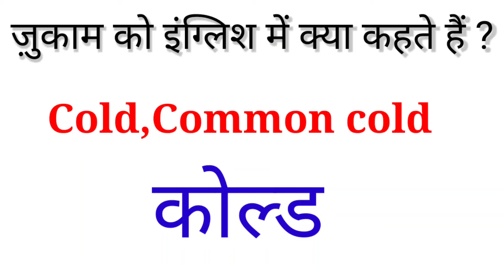बुखार,ज़ुकाम,पेचिश,छींक,दस्त को इंग्लिश में क्या कहते हैं ?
बुखार को इंग्लिश में क्या कहते हैं ?
ज़ुकाम को इंग्लिश में क्या कहते हैं ?
पेचिश को इंग्लिश में क्या कहते हैं ?
छींक को इंग्लिश में क्या कहते हैं ?
दस्त को इंग्लिश में क्या कहते हैं ?

My channel:-

Suggested videos:-

इंग्लिश के ऐसे 10 शब्द जिन्हें शायद ही आप जानते हो ?

Best high quality MP3 music for mobile ringtone absolutely free 2020